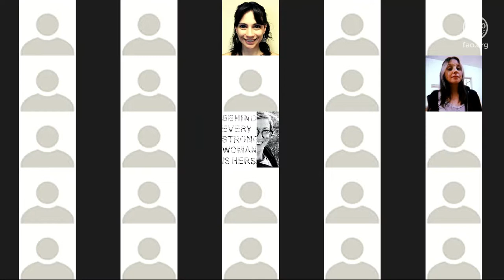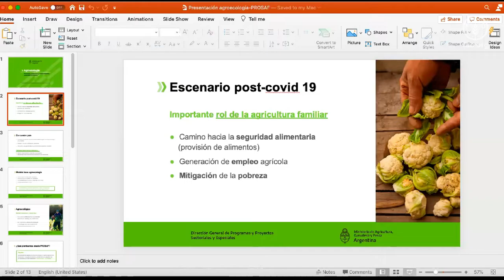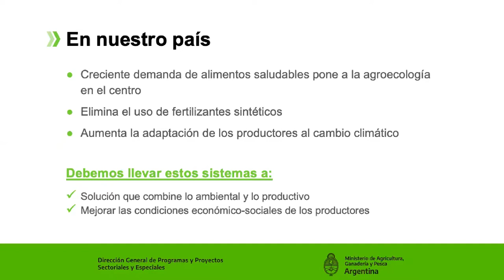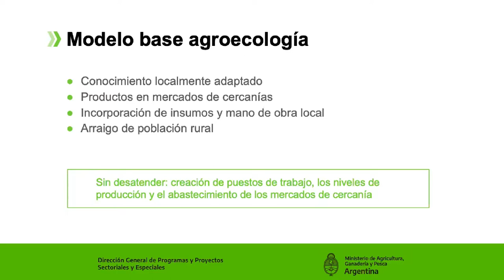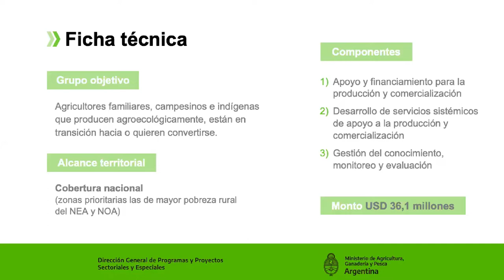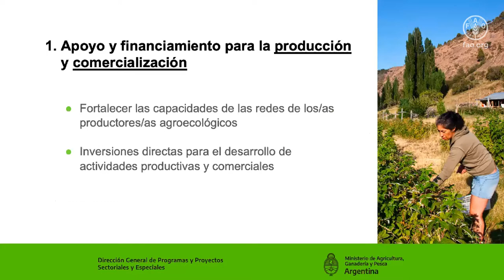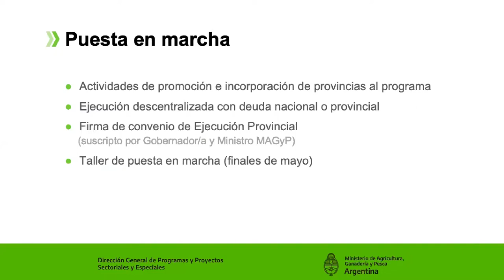Webinar - La Agroecología y el camino recorrido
El enfoque agroecológico en la producción agropecuaria ha adquirido mayor relevancia a partir de las demandas crecientes de la sociedad de acceder a alimentos sanos, saludables y sostenibles. En el webinar “La agroecología y el camino recorrido: herramientas para la formulación de políticas”, se dieron a conocer los programas de trabajo en agroecología del Fondo Internacional de Desarrollo Agrícola (FIDA) y de la Organización de las Naciones Unidas para la Agricultura y la Alimentación (FAO) en Argentina, en colaboración con el Ministerio de Agricultura, Ganadería y Pesca de Argentina.